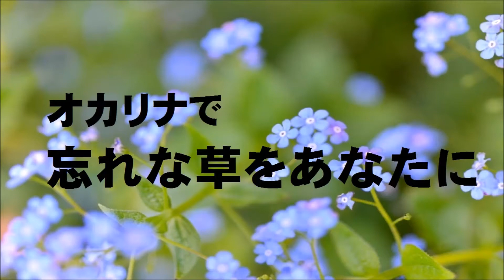オカリナで「忘れな草をあなたに」（歌詞付き）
１９６３年に女性コーラスグループ「ヴォーチェ・アンジェリカ」がリリースした曲「忘れな草をあなたに」（江口浩司：作曲、木下龍太郎：作詞）です。
１９７１年に、「菅原洋一」と「倍賞千恵子」がシングルをリリースし、それぞれヒットしました。
使用オカリナ：自作アルトC管